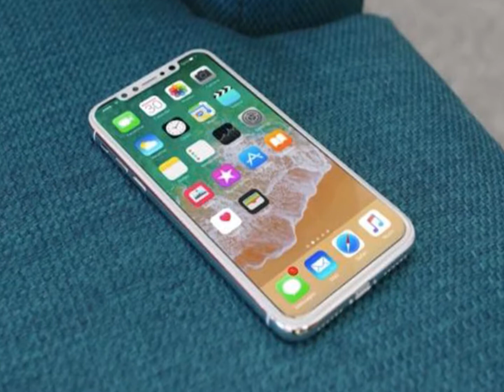iPHONE 8 2017 Apple Brand Launching Their New Device 2017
Ladies and gentlemen, we have a date. And if our expectations are fulfilled, Apple will unveil a trio of new phones in about a week.

On Sept. 12, at 10 a.m. PT, the company will hold its inaugural event at the Steve Jobs Theater at its newly built headquarters in Cupertino, California. The official invitation, distributed to media on Aug. 31, follows tech blog Mac4Ever's report (later corroborated by the Wall Street Journal and TechCrunch) that Apple plans to bring out new phones at an event on Sept. 12.

As we count down the days until then, it remains clear that, despite a rush of rumors, leaked images and firmware clues, we still know next to nothing officially. Including what these phones will be called.